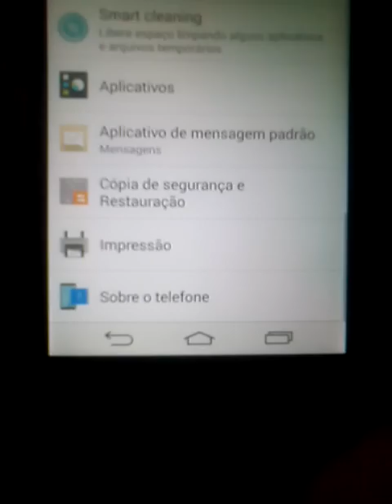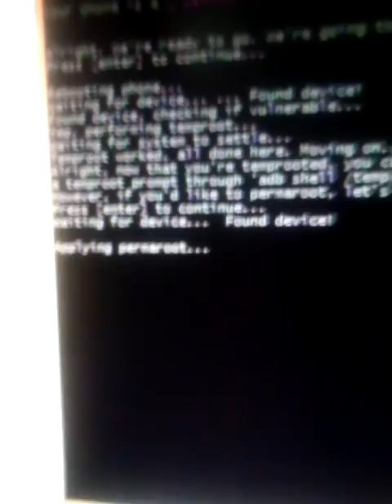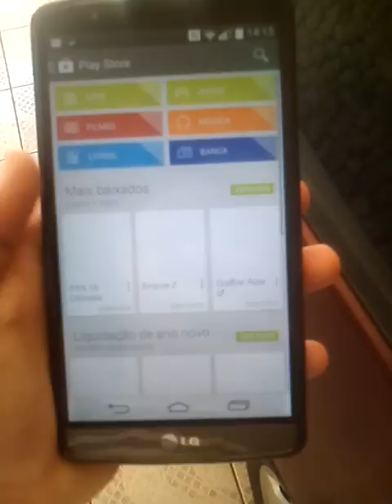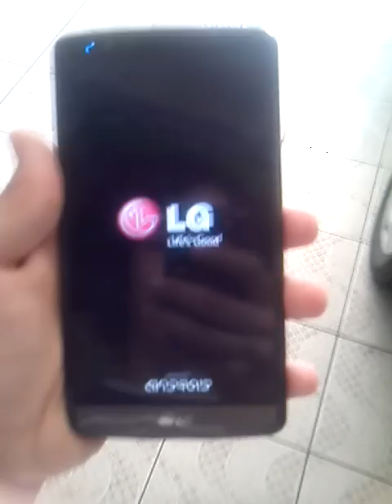Como Fazer Root No LG G3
(PurpleDrake Root)

Drivers Instalados

Depuração USB Ativada

Um Pc Com Windows